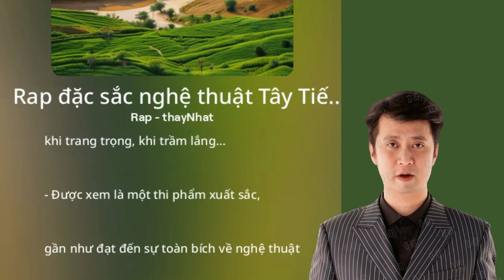Rap ngữ văn - Rap đặc sắc nghệ thuật Tây Tiến